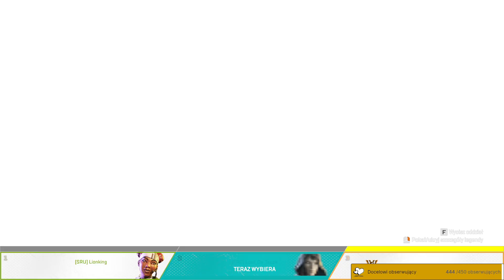Apex Legends S12: BR Złoto II (02)